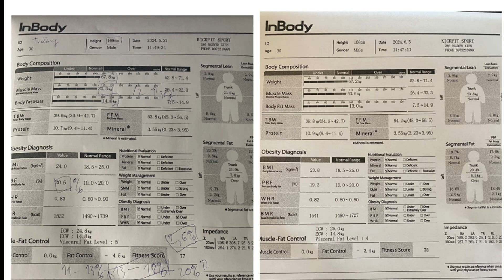30 ngày trải nghiệm lối sống chiến binh Kickfit MMA - Day 10